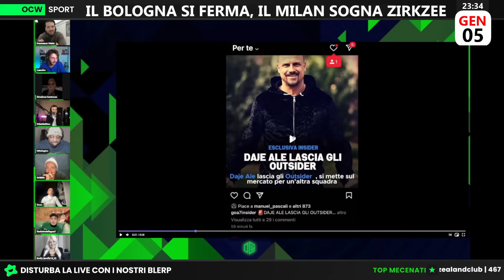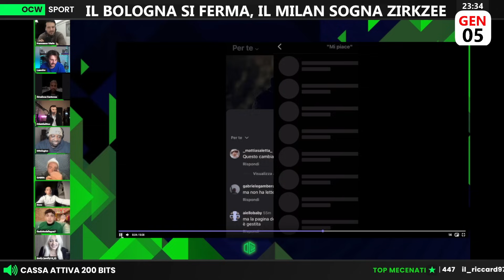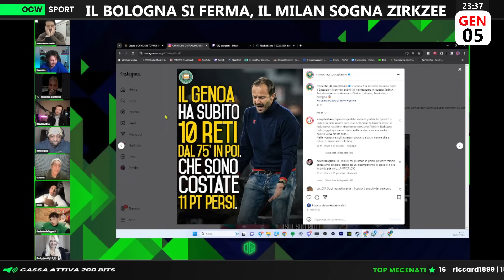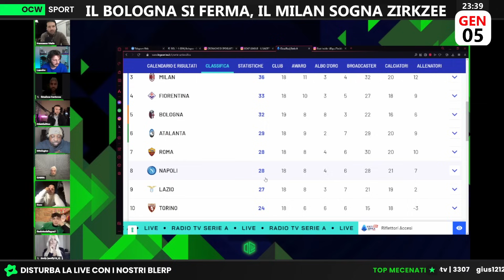De Silvestri SALVA il Bologna DALL'UMILIAZIONE | Gabra: “Il GENOA HA RUBATO 1 punto al BOLOGNA!”